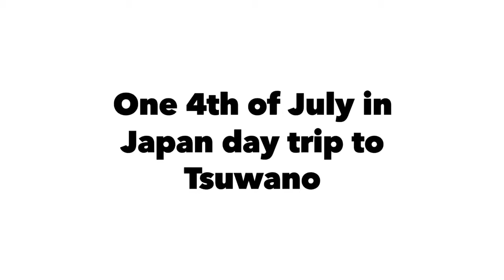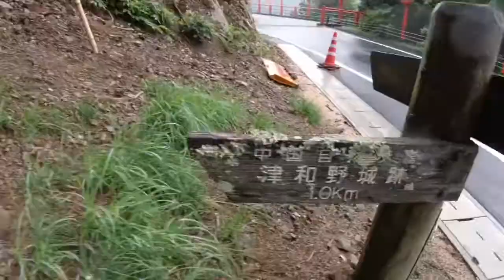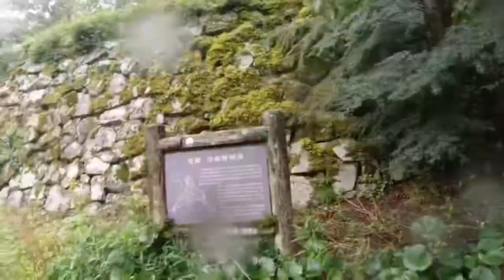Day Trip to Tsuwano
Tsuwano Castle ruins, Twikodani Inar-jinja Shrine, Torii Gates, wet hike, and a random monkey! About 2 hours from MCAS Iwakuni. Filmed with Osmo Action.